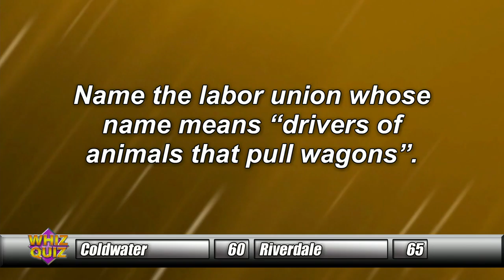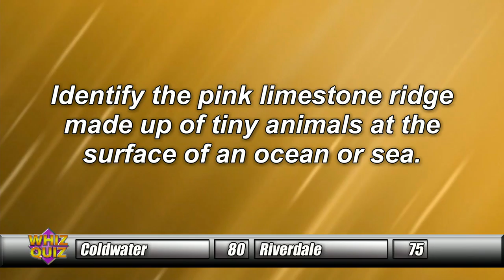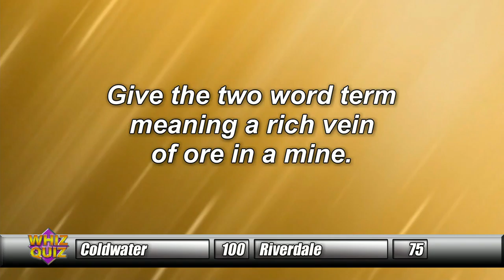New Bremen vs. Findlay Riverdale vs. Coldwater Segment 4/4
New Bremen vs. Findlay
Riverdale vs. Coldwater
Segment 4/4